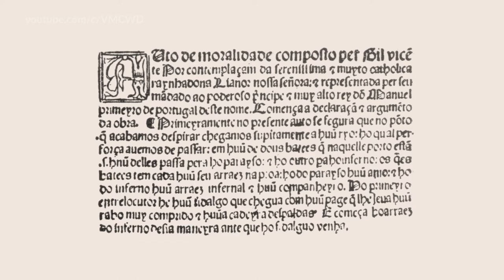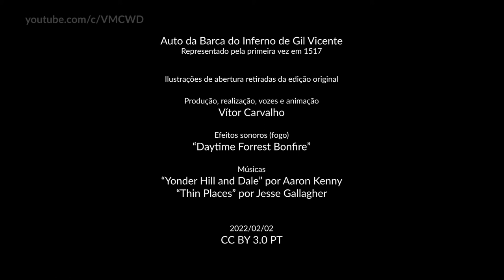Audiolivro e Animação "Auto da Barca do Inferno" de Gil Vicente (Português Europeu - Portugal)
O "Auto da Barca do Inferno" de Gil Vicente foi representado pela primeira vez em 1517.
Gil Vicente (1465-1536) foi um dramaturgo e poeta português.

00:00 - Introdução
00:59 - Diabo e Companheiro
02:09 - Fidalgo
07:22 - Onzeneiro
09:35 - Joane (o parvo)
11:30 - Sapateiro
13:23 - Frade
17:11 - Brízida Vaz (a alcoviteira)
19:48 - Judeu
21:13 - Corregedor
23:27 - Procurador
26:01 - Enforcado
28:04 - Cavaleiros

Sempre gostei do "Auto da Barca do Inferno" de Gil Vicente e, intervaladamente, durante três meses, trabalhei no projeto de transformá-lo num filme de animação.

Comecei por gravar as vozes, colocando alguns efeitos de pitch nas vozes do Diabo, Joane e Brízida Vaz e reverberação na voz do anjo.

Passei depois para a conceção das personagens, desenho em papel, digitalização e pintura. O desenho das personagens foi inspirado nos "Robertos", que em Portugal são fantoches de luva de cariz popular.

A animação foi feita no programa Construct 3, sendo os movimentos dos braços, boca e translação, controlados pelo teclado do computador. As animações do rio, barcas, movimentos de translação do Anjo, Diabo e Cavalos (apenas translação vertical) foram pré-programadas.

Este texto está escrito e é lido em português arcaico, com algumas expressões latinas ditas pelo Diabo, Corregedor, Provedor e Joane. Mais informações abaixo.

DICIONÁRIO DE ARCAÍSMOS E TERMOS MENOS COMUNS

- A -
albarda = sela dos cavalos
alcoviteira = gerente de um bordel
aleivosa = prostituta
alija = afrouxa
alheia = riqueza
apercebida = preparada
asinha = depressinha
assombrado = aspeto
atavio = apetrecho para subir ao barco
atesa = estica
aviado = perdido
azará = desgraçado

- B -
badana = velha (mãe ou avó)
baraço = corda
barzoneiro = preguiçoso
beca = veste dos juízes
bolina = vela
boninas = margaridas
borregada = insultos
breviários = livros
broquel = escudo

- C -
cárrega = carga
carro à ré = virar a traseira do barco
cato = procuro
chantado = aconchegado
cordovão = mentiroso
corregedor = magistrado
corrença = diarreia
cortiço = reles
coxins = almofadas

- D -
demandais = desejais
derradeira = nas traseiras
desassombrou = libertou
detença = demora
driça = corda de levantar as velas

- E -
embaraçadas = desavergonhadas
enleios = seduções
espingarda = besta (arma medieval)

- F -
fantasia = vaidade
feitada = golpe de esgrima
fendente = golpe de esgrima
fragoados = martelados
fumoso = arrogante

- G -
grão peguilho = incómodo
grosa = censura
guarecer = salvares-te
guarida = salvação
guia = reviravolta

- H -
houlá = venham lá

- J -
jericocins = burros

- L -
leito = convés
levada = ataque

- M -
má rabugem = insulto
marchetada = chicotada
mártela = mártir
martelada = martirizada
meirinho = figura autoritária
mester = ofício
muitieramá = em má hora

- N -
nebri = um tipo de falcão

- O -
onzeneiro = aquele que empresta dinheiro com juros altos
ora sus = mas então

- P -
palanco = corda
peitas = peitos das aves; suborno
peleja = luta
pingos = lugar
poja = corda de virar as velas
(de) praça = descaradamente
prestes = depressa
procurador = mandatário da justiça
pulha = manguito

- Q -
quebranto = morte
quedos = parados
queixadas = caras

- R -
requebrar-se = ter relações sexuais
rolão = reles
roldão = perdida
roloa = ordinária

- S -
salvanor = com o devido respeito
sandeu = tolo
Saturno = deus romano do tempo

- T -
tangerei = tocarei
tordião = canto
tornais = devolveres
trinchão = pedaço de carne

- U -
uxiquer = qualquer lugar

- V -
ventura = destino
verga = vela
virgos = hímens

- Z -
zambuco = barcaça

EXPRESSÕES LATINAS:

Beleguinis ubi sunt  =  Onde estão os carcereiros
Domine, memento mei  =  Deus, lembrai-vos de mim
Ego latinus macairos  =  O meu latim é macarrónico
Embarquetis in zambuquis  =  Embarcai no barco reles (latim macarrónico)
Et pernis perdigotorum  =  E pernas de perdiz
Et vobis quoque cum ea  =  E vós também com ela
Habeatis  =  Tende
Hoc nom potest esse  =  Isso não pode ser
Ignorantis peccatorum  =  Pecaste ao ignorá-los
Imbarquemini in barco meo  =  Embarcai no meu barco
Imbarquemini in batel  =  Embarcai no batel
Ita  =  Sim
Non est de regulae juris  =  Não está prescrito nas leis
Non es tempus, bacharel  =  Não há tempo, bacharel
Nonne accepistis rapina =  Não aceitaste suborno
Nonne Legistis  =  Não lestes
Non sunt pecatus meus  =  Não são pecados meus
Peccavit uxore mea  =  Quem pecou foi a minha esposa
Quia judicastis malitia  =  Que a justiça é maldita
Quia speramus in Deo  =  Porque esperamos por Deus
Rapinastis coelhorum  =  Rapinaste o coelho
Sanguinis laboratorum  =  Com o sangue de quem trabalha
Sed aliquid tradidistis  =  Se algo é dado em troca
Semper ego justitia fecit  =  Eu sempre agi com justiça
Super juris magestatis  =  Acima do direito de magestade
Ut quid eos non audistis  =  E porque não os atendeste
Videtis qui petatis  =  Vede o que pedis